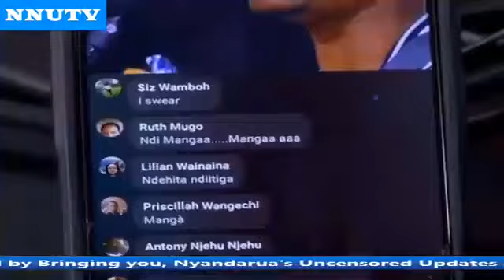KAMOKO KILLS IT AT INOORO FRIDAY MUGITHI NIGHT Nyoxx wa Katta